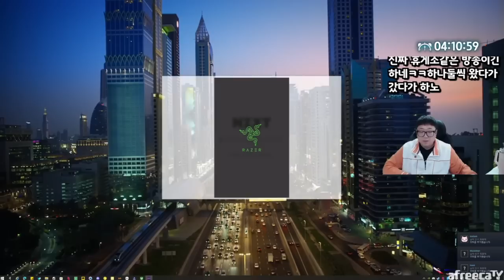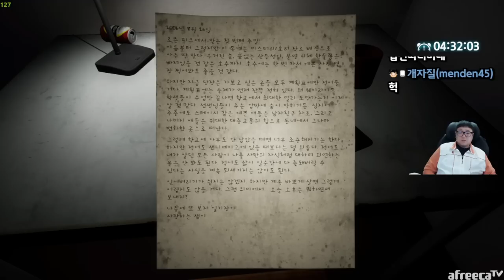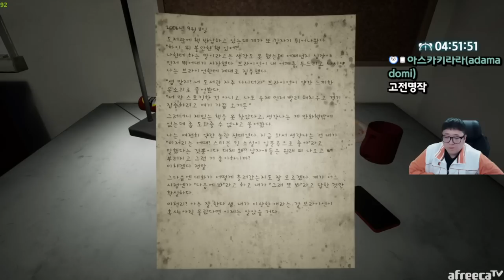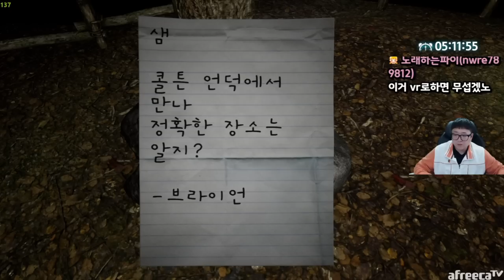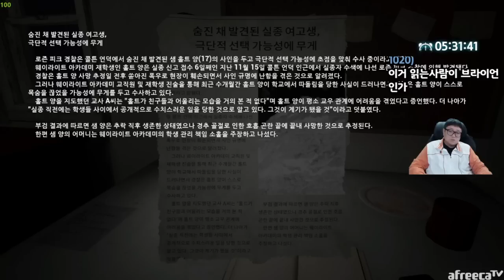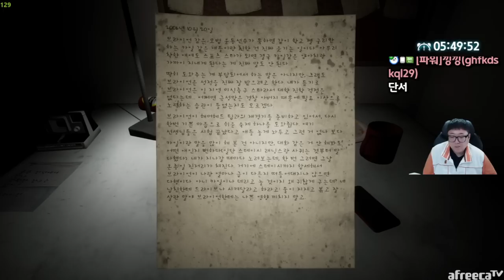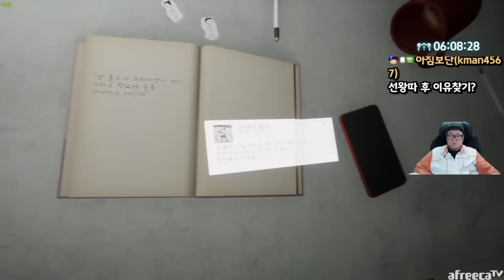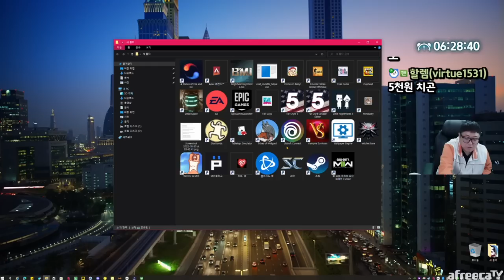스토리 탄탄한 국산공포게임 해보았습니다 (23.02.03-4)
[음원출처]